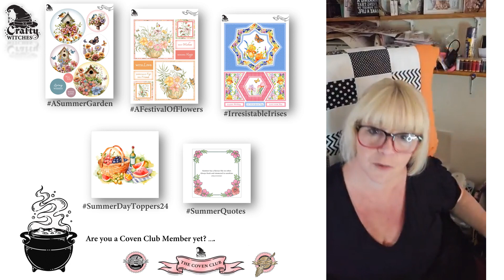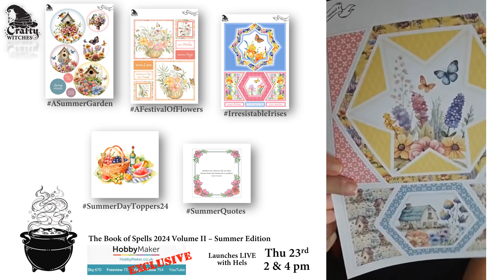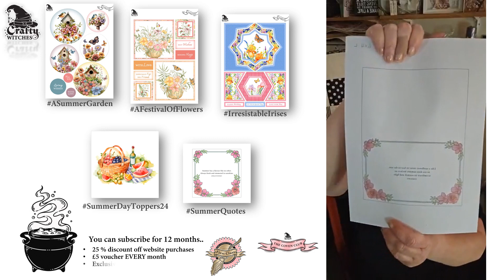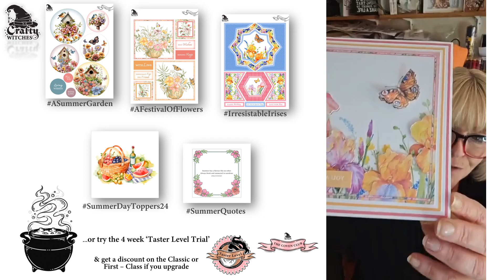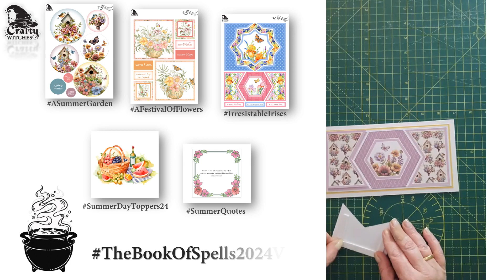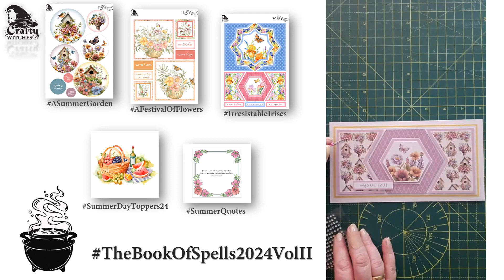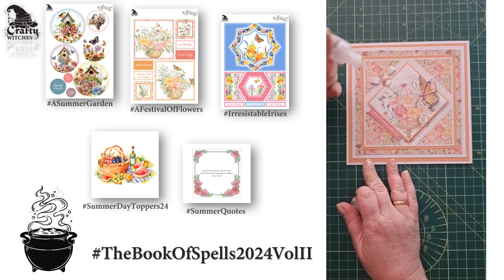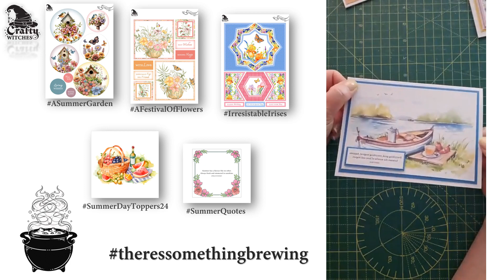Live from the Cauldron with Hels Sheridan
Can we hear sneakypeeks? Yes! and who better to spill the beans than @HelsSheridan ... though in fairness she is supposed to this time.
Join our very own Hubble Bubble Witch in her crafty place as she gives us an hour whirlwind show of the upcoming bookofspells2024volII - Summer Edition.
Three fabulous new kits, a set of toppers, and a selection of summer themed inserts grace this incredible new collection from The Crafty Witches. and it's a hobbymakerexclusive, so you can only get these beautiful downloads in one brilliant bundle from the @HobbyMakerTV website!! Sit back and relax and let Hels conjure up her own special brand of magic, oh and don't forget to set a reminder for Thursday the 23rd at 2 and 4 pm LIVE to be one of the first to download this collection